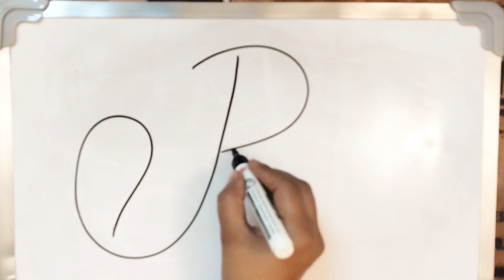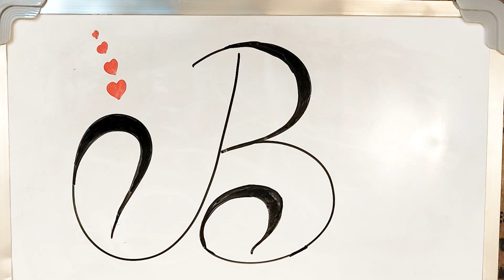calligraphy for beginners